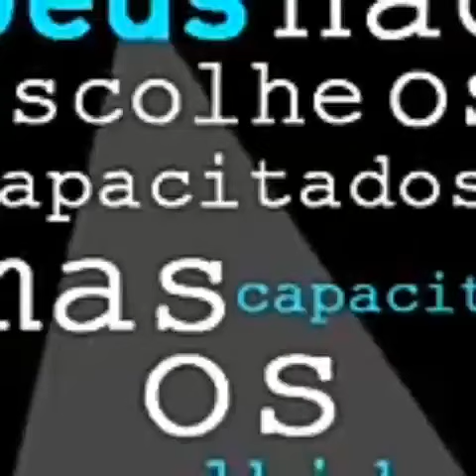MANO G EU NAVEGAREI RAP GOSPEL